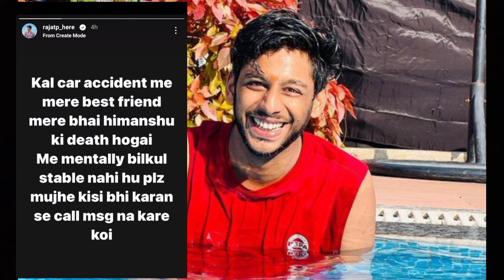Car accid*nt me Rajat Pawar ke Best friend ki hue de*th😢|| reason of Himanshu sahu de*th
Car accid*nt me Rajat Pawar ke Best friend ki hue de*th😢|| Rajat pratap ki halat thik nhi hai

Himanshu sahu
himanshu sahu death news
himanshu sahu death

Bubyeeee!